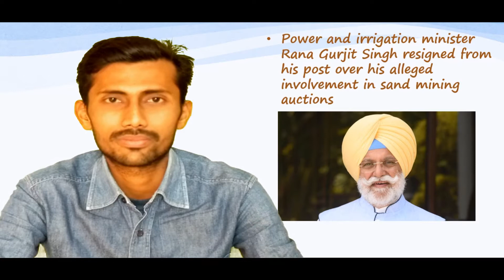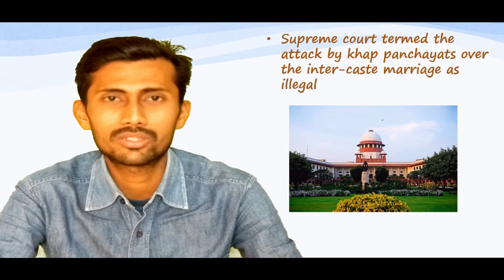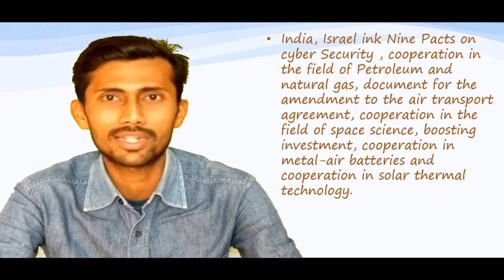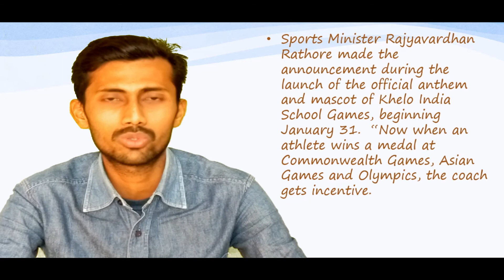CURRENT AFFAIRS 17TH JANUARY 2018 || IN HINDI || Daily current affairs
Learning current affairs is very important for you. We at the vitorr classes brought to you daily current affairs.